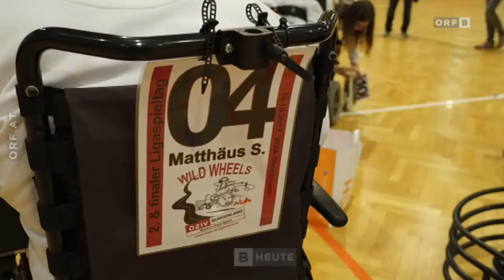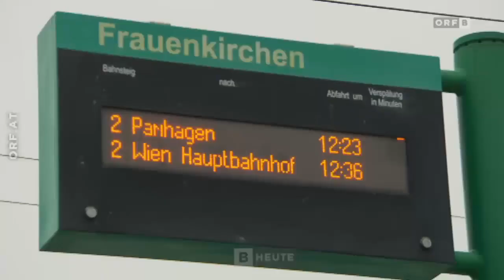ORF Burgenland heute vom 22. Dezember 2017